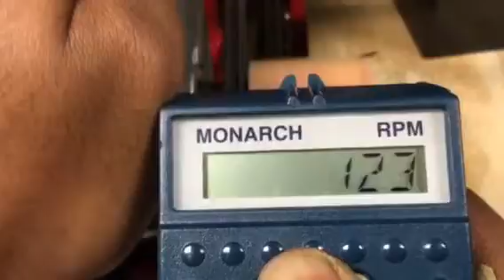Tachometer, cal state la, electric vehicle